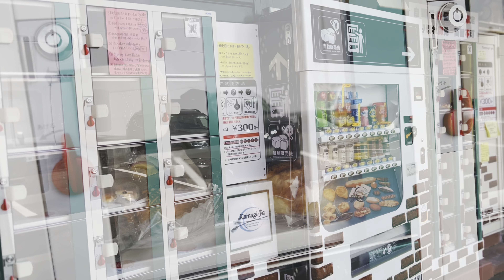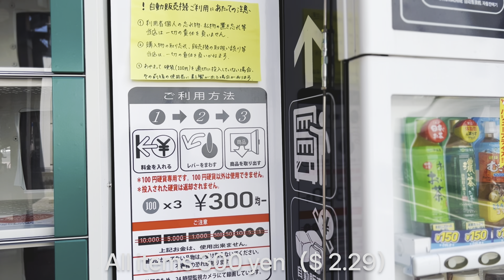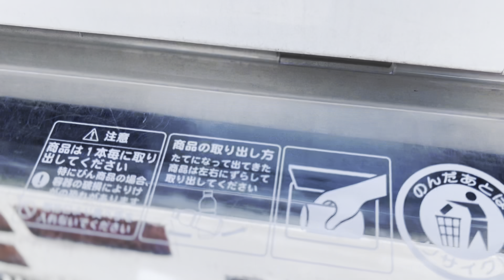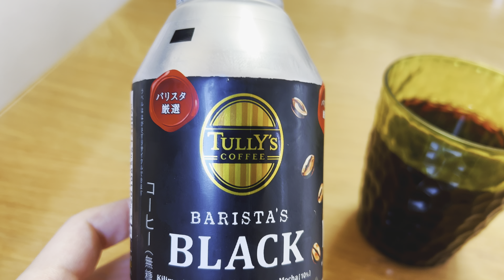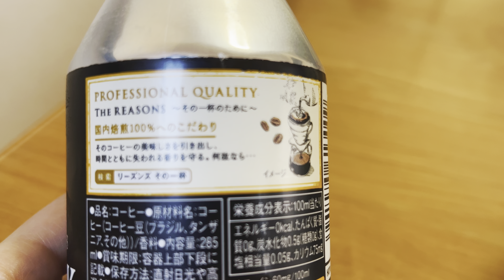Japanese interesting Vending Machine | bread vending machine | Japanese Bakery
・komugiya Bakery
→→Video of this solo trip

I want people all over the world to experience a simulated trip to Japan・・・！
※I'm making videos to let more people know about tourist attractions, hotels, and food in local cities in Japan.